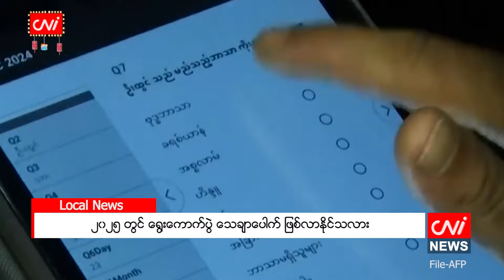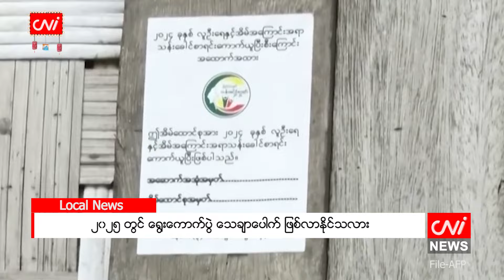၂၀၂၅ တွင် ရွေးကောက်ပွဲ သေချာပေါက် ဖြစ်လာနိုင်သလား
၂၀၂၅ တွင် ရွေးကောက်ပွဲ သေချာပေါက် ဖြစ်လာနိုင်သလား

CNI News

၂၀၂၄ ခုနှစ်၊ အောက်တိုဘာ ၁၁

လာမည့် ၂၀၂၅ ခုနှစ်တွင် နစကမှ ကျင်းပမည့်ရွေးကောက်ပွဲ သေချာပေါက် ဖြစ်လာနိုင်သလားဆိုသည့်အပေါ် စစ်ရေး၊ နိုင်ငံရေးနှင့် စီးပွားရေး အကဲခတ်များကြား ဆွေးနွေးမှုများရှိနေကြသည်။

ထို့နောက် ရွေးကောက်ပွဲ ဖြစ်ပေါ်ခဲ့လျှင် ရရှိမည့် အကျိုးသက်ရောက်မှုနှင့် ရွေးကောက်ပွဲမဖြစ်ခဲ့လျှင် ရရှိနိုင်သည့် အကျိုးဆက်များနှင့် ပတ်သက်ပြီးတော့လည်း ၎င်းကတို့အကြား သုံးသပ်နေကြသည်။